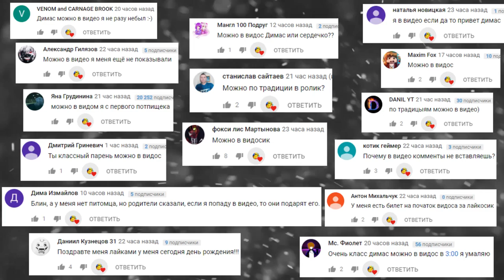АНИМАТРОНИКИ ПУГАЮТ СПАНЧ БОБА И БЕНДИ ► Garry's Mod